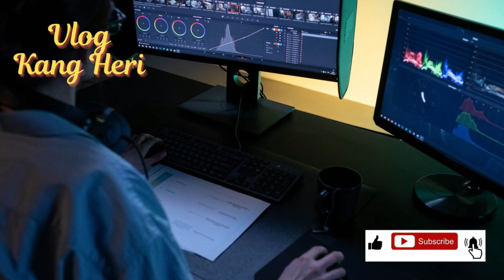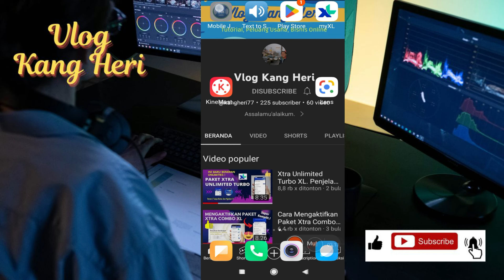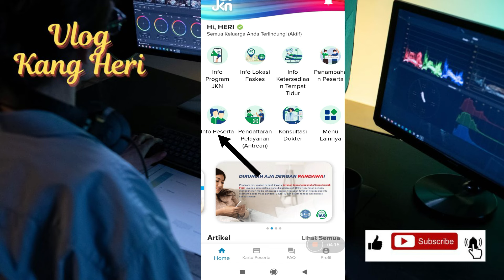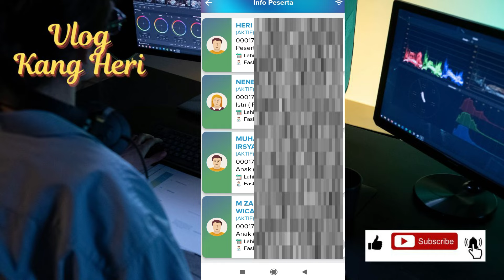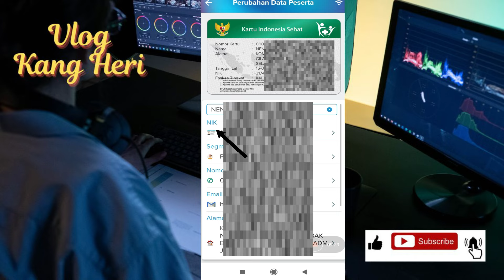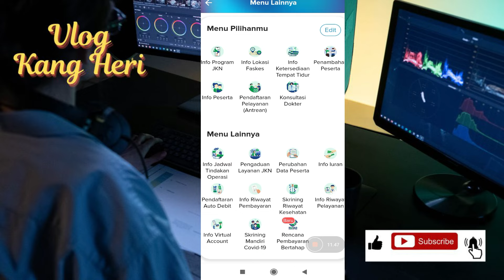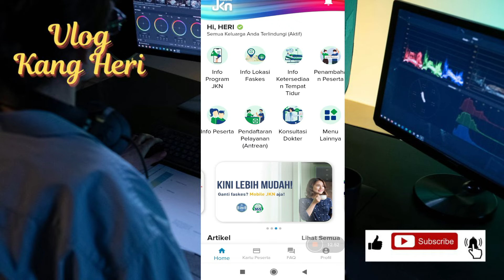Cara Cek Data Peserta BPJS Kesehatan di Aplikasi JKN Mobile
Pada video tutorial ini dijelaskan tentang cara mengecek data peserta BPJS Kesehatan khususnya data anggota keluarga dengan memakai  aplikasi JKN Mobile versi terbaru tahun 2022.

Aplikasi JKN Mobile disediakan oleh BPJS Kesehatan bagi peserta JKN untuk mendapatkan informasi dan layanan jaminan kesehatan. Untuk mendapatkan informasi tersebut dapat diakses dari aplikasi JKN Mobile dengan memanfaatkan menu yang ada pada aplikasi tersebut.

Peserta JKN dapat mengakses banyak informasi penting tentang data peserta dan status peserta. Di dalam aplikasi JKN Mobile terdapat menu Info Peserta dan Perubahan Data Peserta yg bermanfaat untuk cek data anggota keluarga yang menjadi peserta BPJS Kesehatan.

Silahkan tonton sampai selesai video Cara Cek Data Peserta BPJS Kesehatan di aplikasi JKN Mobile ini. Semoga bermanfaat untuk para peserta JKN BPJS Kesehatan.
Terima kasih semuanya sudah menonton video ini di @Vlog Kang Heri